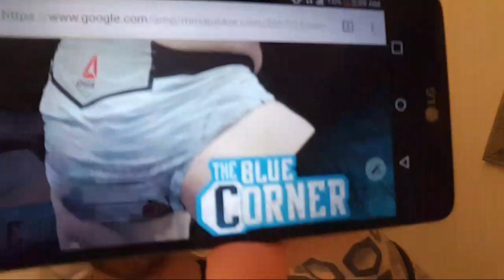50 Shades Of Louis CK & MMA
🔶TIP ALERTS:
$2.00 = DOUBLE CHAMP
$5.00 = COFFEE TIP DANCE
$6.90 = JESSIE BELLE HILL DOG SONG
$7.00 = 7% MARLYNN OMG song
$20.00 = MIKE PERRY WRISTBAND FLEX  (includes an optional wristband ONLY FOR US RESIDENTS)
$30.00 = FEED CONOR STEAK
$100.00 (& up) = $100 EXTREME UFC DANCE PARTY

*SPECIAL FRIENDS*